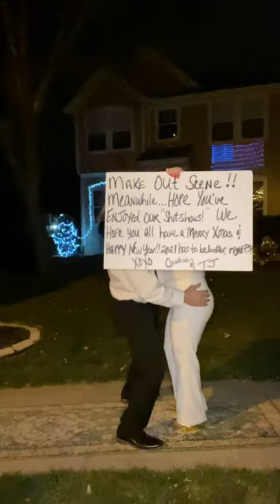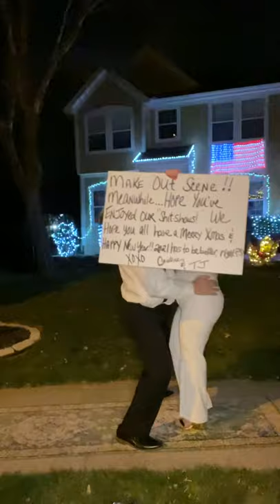Paradise By The Dashboard Light - Meatloaf